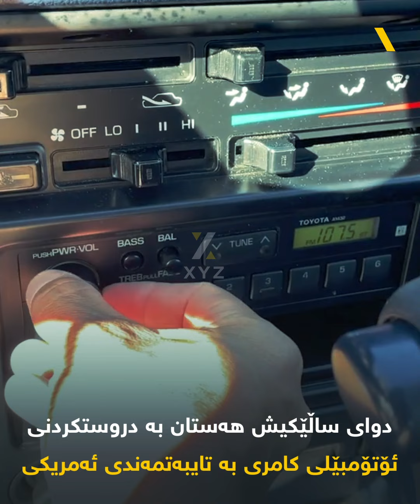توێتا کامیری یەکێک لە نایابترین ئۆتۆمبێلەکان